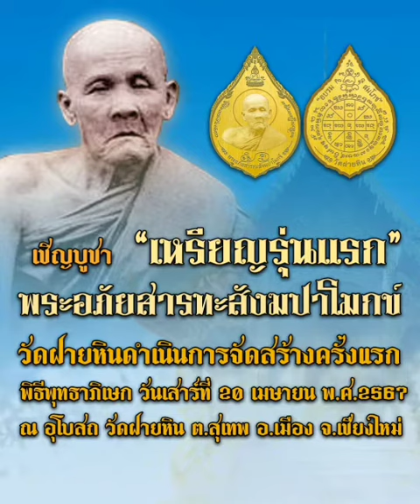รุ่นแรก